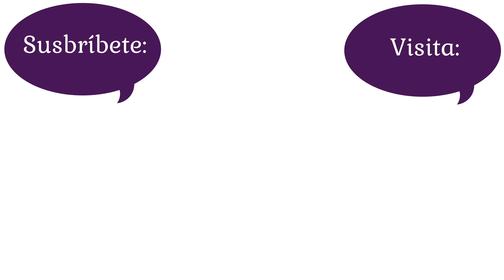Gimnasia de Strelnikova: Tercera Rutina